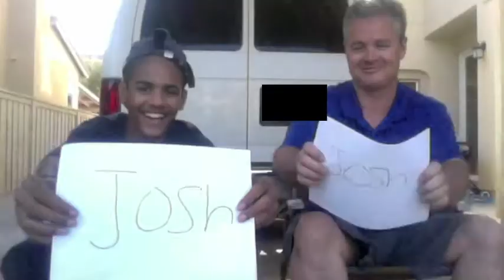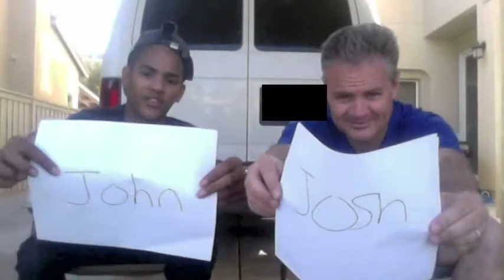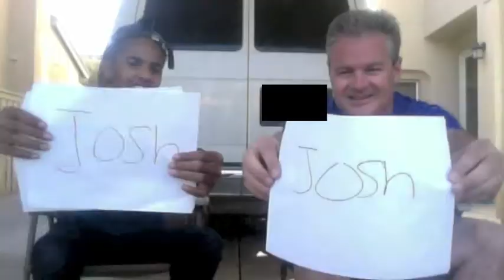MOST LIKELY TO WITH MY DAD! (sorry still working on quality)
Hey guys i hope you enjoyed like the video if you think my dad should be in more of my videos and yeah i will see you guys later.